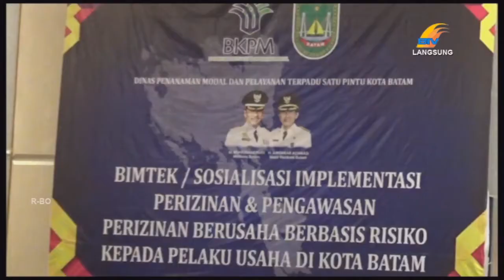PEMKO BATAM SOSIALISASI IMPLEMENTASI PERIZINAN BAGI PELAKU USAHA